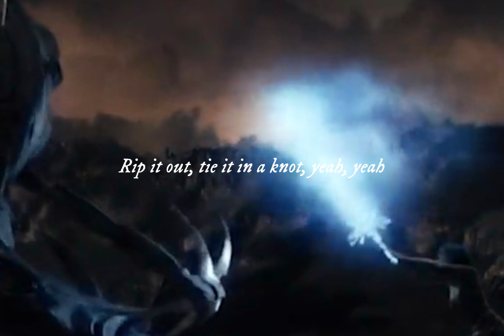Ashnikko - WEEDKILLER (Lyric Video)